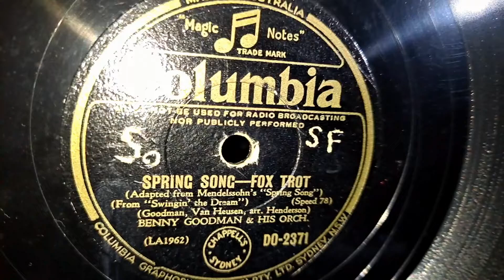Spring Song. Benny Goodman & His Orchestra. Columbia 78rpm Record from 1939. DJ-TECH Turntable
DJ-Tech Vinyl USB 10 Turntable, using the AT3600 cartridge and needle that it originally came with. Fountain 3040 Vintage 1970s HiFi Receiver, and Sansui S-915 Speakers.